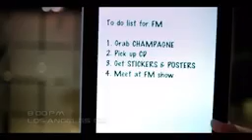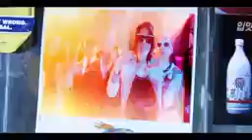Far East Movement Like A G6 ft The Cataracs, DEV